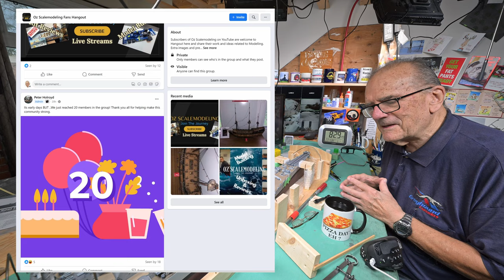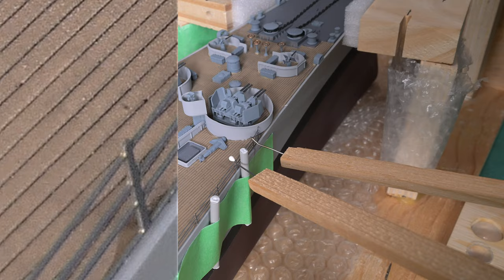The Model Ship - Part 1794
*THIS IS NOT A TUTORIAL* It is more of a daily personal diary, or perhaps a vlog, centered around the building of plastic model ships. Don’t be surprised when I unexpectedly, but usually just momentarily, get into something completely unrelated. I was big into building models years ago. Apparently I’m trying to bring back “the good old days” by building plastic model ships. In this series I’ve already built Trumpeter’s 1/200 scale battleship Bismarck, Trumpeter’s 1/200 scale HMS Hood as well as Trumpeter’s 1/200 scale HMS Rodney. Also in this series I’ve built a very large model ship case that will hold up to five 1/200 scale ships. Presently in this series we are building Trumpeter’s 1/200 scale USS Iowa. I was thinking of adding the very popular 1/200 scale Yamato to my stash, but later realized that it would likely be too much for me. Now I’m considering Trumpeters 1/48th scale submarine, which is presently in my stash. Feel free to learn from my mistakes while I muddle through this.